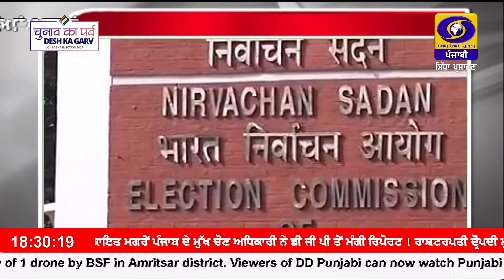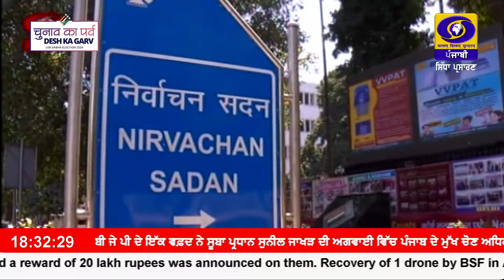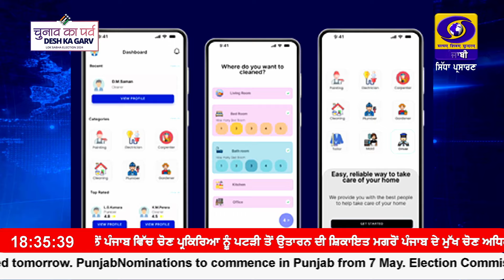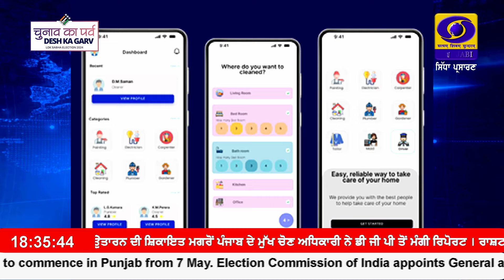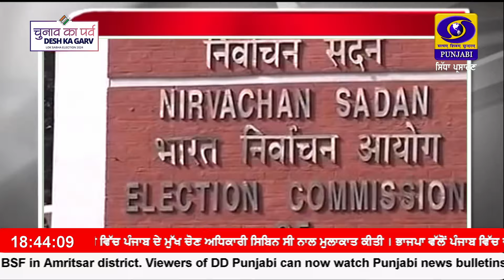1830 || RNU_JALANDHAR || May 06, 2024